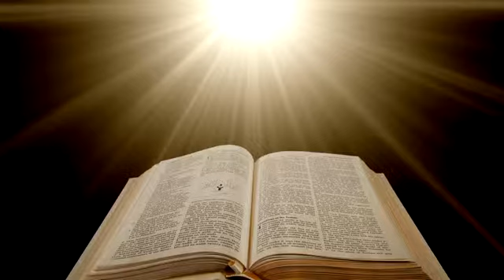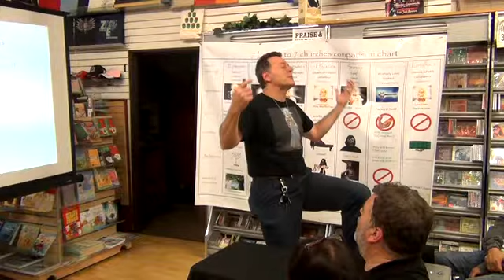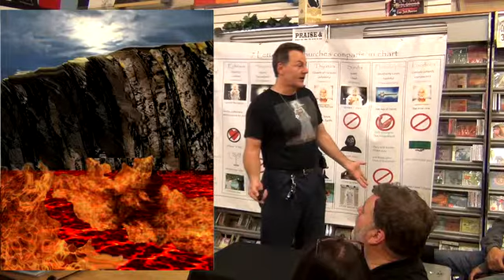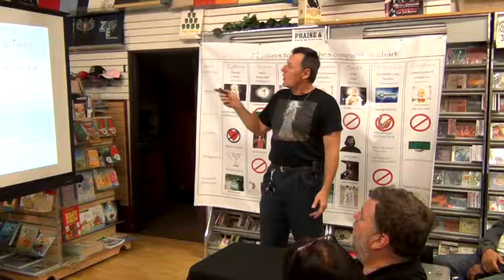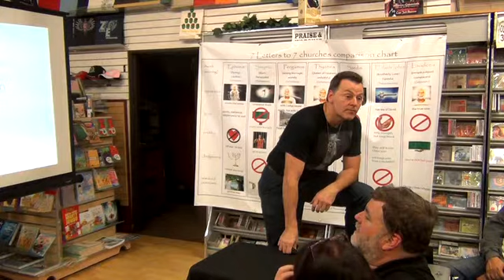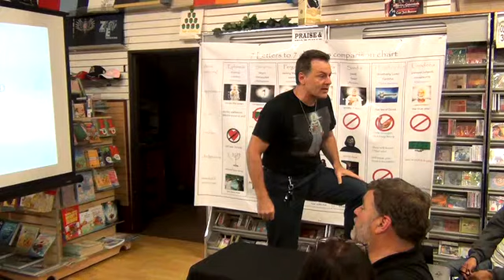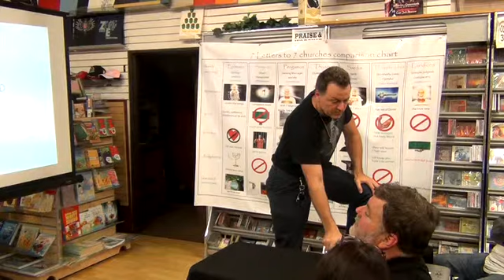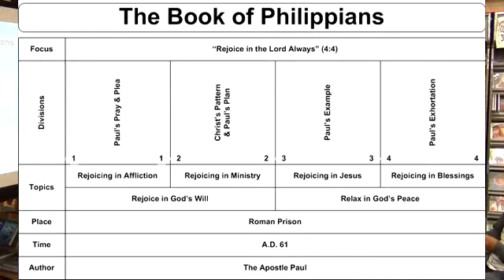Noah's Ark - Chauncey- 5-24-2016 -Rev-Smyrna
Chauncey Navarro continues his teaching on the Revelation of Jesus, with Jesus letter to the church in Smyrna. He ties the parable of the wheat and Tares to the church and compares it to the church in Phillipi.